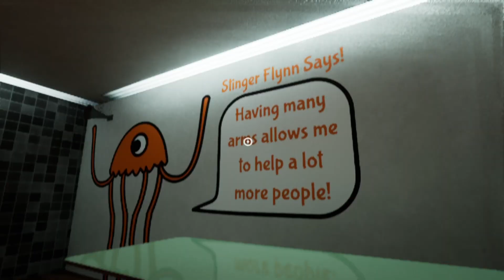NO TE ACERQUES TANTO / Garten of Banban- CAPITULO 1